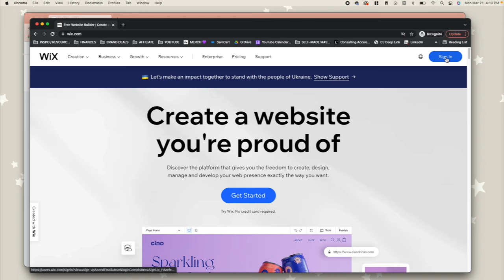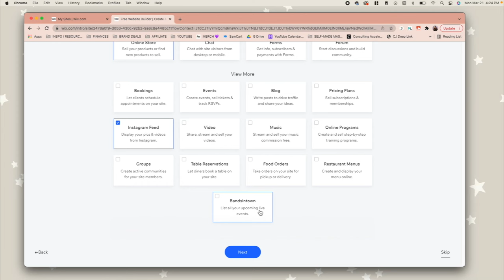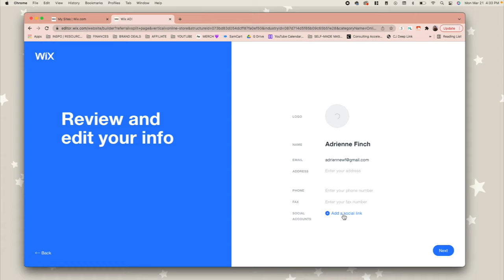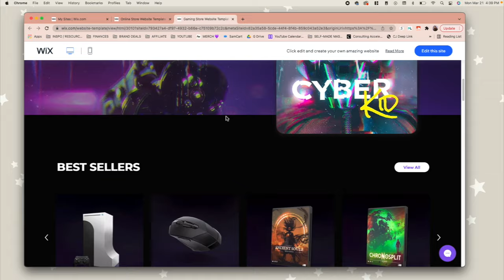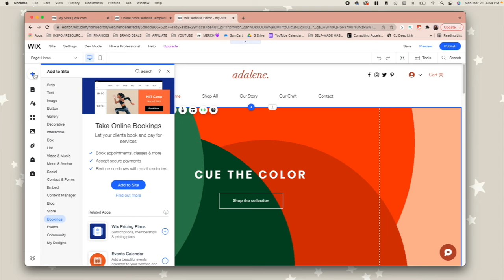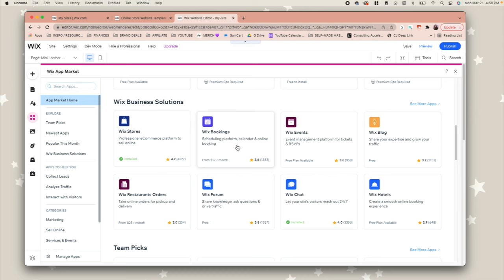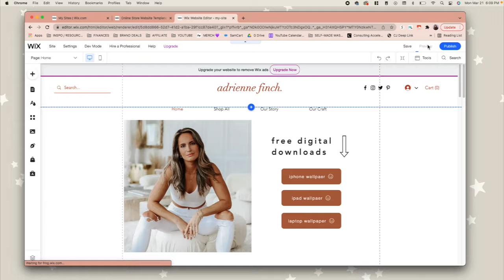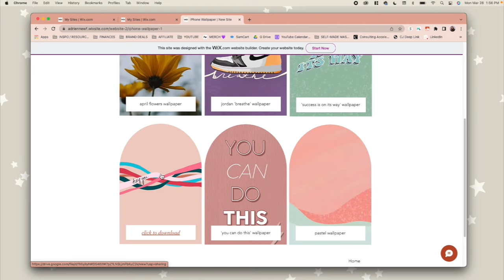Build a Wix Website for FREE in 10 Minutes! (2022 UPDATE)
In today's video, I'm showing you step-by-step how to build a Wix website for FREE in under 10 minutes! There are so many drag and drop templates to choose from that make creating a stunning and professional website easy. Come along as I create my new website!

make a stunning professional, aesthetic af website for FREE in NO time!
➜ Build a Wix website for FREE!
➜ Start an online store with Wix!

DOWNLOAD ALL MY FREE WALLPAPERS & the site I made!

➜ Where I get my Final Cut Pro Plug-ins - 1.envato.market/9WQr4Q

Wireless Mic
Wireless Mic (for Mobile)
Ring Light

➜ Master Your Mindset, Transform Your Life!